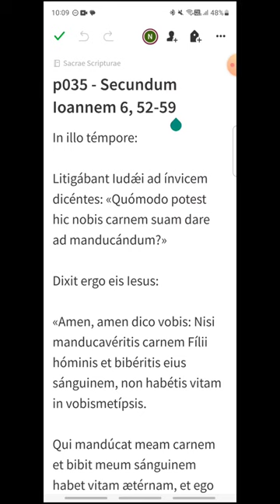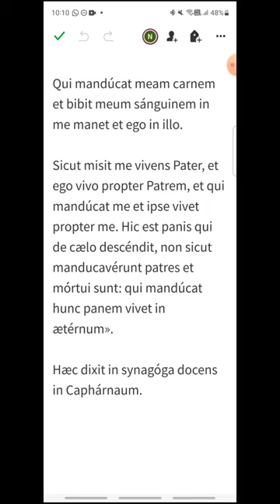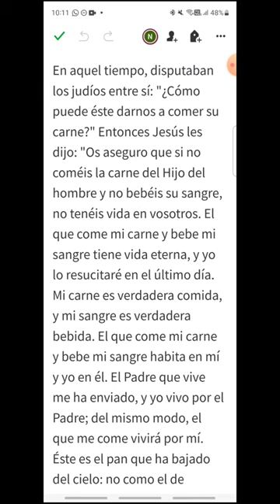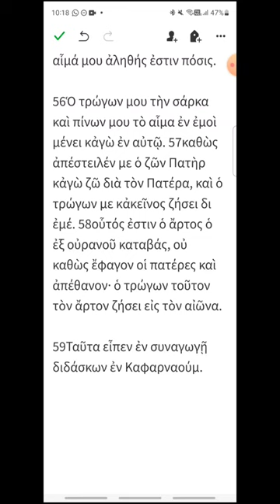p035 - Juan 6, 52-59 - EVANGELIO DEL DÍA en Latín, Español y Griego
Viernes III de Pascua
00:16 Latín
01:45 Español
02:55 Griego